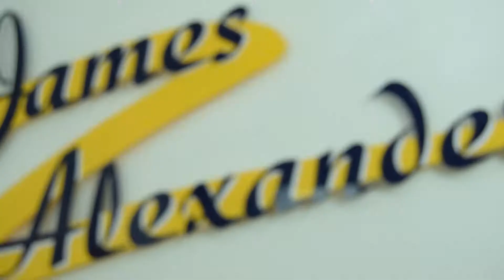Property Chat- Interest Rates and Property News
Our latest UK property chat about the UK property market, interest rates and more from our offices in London SW16